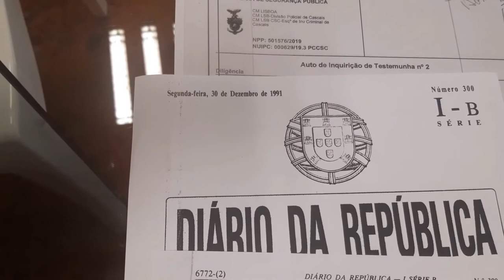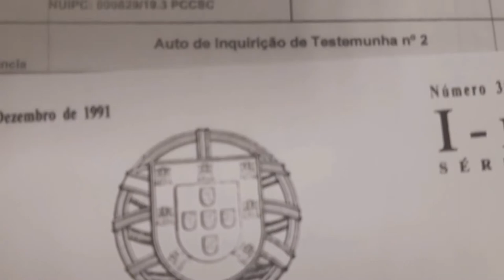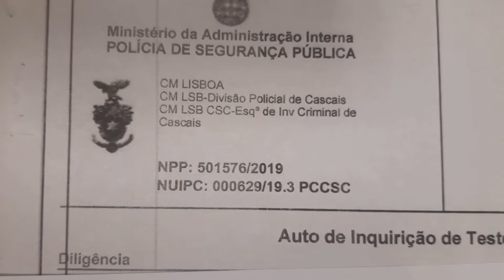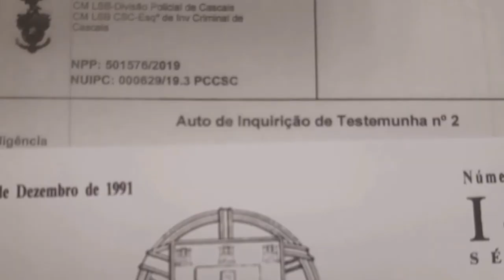O que significa NUIPC? Número único identificador de processo crime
No mundo jurídico do Direito, os processos judiciais em tribunal, dispunham de um número que ia sendo modificado à medida que o processo transitava para uma entidade diferente. Por outro lado, havia processos distintos exatamente com o mesmo número. Por isso, em 1991, foi criado um novo sistema de identificação. Ao longo de toda a existência de um processo, o número mantém-se sempre o mesmo. Além disso, há a garantia de que mais nenhum outro processo apresenta o mesmo número. Cada número único é composto por 14 posições. Começa-se pelo número sequencial, a que correspondem 6 algarismos. Por vezes, os zeros à esquerda são omitidos. Mas, no rigor dos princípios, devem constar da numeração. Segue-se uma barra, para depois se indicar o ano em que o processo é instaurado. Após um ponto, vem o algarismo de controlo, que é calculado segundo um algoritmo que considera o número sequencial e o ano. As restantes seis posições são normalmente compostas por letras, embora a segunda destas possa ser um algarismo. Os dois primeiros carateres correspondem ao serviço notador, do qual dimanou o processo. P ou S equivalem à Polícia de Segurança Pública (PSP). G significa Guarda Nacional Republicana (GNR). J refere-se à Polícia Judiciária (PJ). M destina-se à Polícia Marítima. Z quer dizer Serviço de Estrangeiros e Fronteiras (SEF). T respeita ao Tribunal ou ao Ministério Público. As três últimas letras indicam a área geográfica da entidade respetiva, segundo o respetivo código municipal.
Abrantes - ABT
Águeda - AGD
Aguiar da Beira - AGB
Alandroal - ADL
Albergaria-a-Velha - ABL
Albufeira - ABF
Alcácer do Sal - ASL
Alcobaça - ACB
Alcanena - ACN
Alcochete - ACH
Alcoutim - ACT
Alenquer - ALQ
Alfândega da Fé - AFE
Alijó - ALJ
Aljezur - AJZ
Aljustrel - AJT
Almada - ALM
Almeida - ALD
Almeirim - ALR
Almodôvar - ADV
Alpiarça - APC
Alter do Chão - ALT
Alvaiázere - AVZ
Alvito - AVT
Amadora - AMD
Amarante - AMT
Amares - AMR
Anadia - AND
Angra do Heroísmo - AGH
Ansião - ANS
Arcos de Valdevez - AVV
Arganil - AGN
Armamar - AMM
Arouca - ARC
Arraiolos - ARL
Arronches - ARR
Arruda dos Vinhos - ARV
Aveiro - AVR
Avis - AVS
Azambuja - AZB
Baião - BAO
Barcelos - BCL
Barrancos - BRC
Barreiro - BRR
Batalha - BTL
Beja - BJA
Belmonte - BMT
Benavente - BNV
Bombarral - BBR
Borba - BRB
Boticas - BTC
Braga - BRG
Bragança - BGC
Cabeceiras de Basto - CBC
Cadaval - CDV
Caldas da Rainha - CLD
Calheta (Angra do Heroísmo) - CHT
Calheta (Funchal) - CLT
Câmara de Lobos - CML
Caminha - CMN
Campo Maior - CMR
Cantanhede - CNT
Carrazeda de Ansiães - CRZ
Carregal do Sal - CRS
Cartaxo - CTX
Cascais - CSC
Castanheira de Pêra - CPR
Castelo Branco - CTB
Castelo de Paiva - CPV
Castelo de Vide - CVD
Castro Daire - CDR
Castro Marim - CTM
Castro Verde - CVR
Celorico de Basto - CBT
Celorico da Beira - CLB
Chamusca - CHM
Chaves - CHV
Cinfães - CNF
Coimbra - CBR
Condeixa-a-Nova - CDN
Constância - CTC
Coruche - CCH
Corvo - CRV
Covilhã - CVL
Crato - CRT
Cuba - CUB
Elvas - ELV
Entroncamento - ENT
Espinho - ESP
Esposende - EPS
Estarreja - ETR
Estremoz - ETZ
Évora - EVR
Fafe - FAF
Faro - FAR
Felgueiras - FLG
Ferreira do Alentejo - FAL
Ferreira do Zêzere - FZZ
Figueira da Foz - FIG
Figueira de Castelo Rodrigo - FCR
Figueiró dos Vinhos - FVN
Fornos de Algodres - FAG
Freixo de Espada à Cinta - FEC
Fronteira - FTR
Funchal - FUN
Fundão - FND
Gavião - GAV
Góis - GOI
Golegã - GLG
Gondomar - GDM
Gouveia - GVA
Grândola - GDL
Guarda - GRD
Guimarães - GMR
Horta - HRT
Idanha-a-Nova - IDN
Ílhavo - ILH
Lagoa - LGA
Lagoa (Ponta Delgada) - LAG
Lagos - LGS
Lajes das Flores - LJF
Lajes do Pico - LJP
Lamego - LMG
Leiria - LRA
Lisboa - LSB
Loulé - LLE
Loures - LRS
Lourinhã - LNH
Lousã - LSA
Lousada - LSD
Mação - MAC
Macedo de Cavaleiros - MDC
Machico - MCH
Madalena - MAD
Mafra - MFR
Maia - MAI
Mangualde - MGL
Manteigas - MTG
Marco de Canaveses - MCN
Marinha Grande - MGR
Marvão - MRV
Matosinhos - MTS
Mealhada - MLD
Meda - MDA
Melgaço - MLG
Mértola - MTL
Mesão Frio - MSF
Mira - MIR
Miranda do Corvo - MCV
Miranda do Douro - MDR
Mirandela - MDL
Mogadouro - MGD
Moimenta da Beira - MBR
Moita - MTA
Monção - MNC
Monchique - MCQ
Mondim de Basto - MDB
Monforte - MFT
Montalegre - MTR
Montemor-o-Novo - MMN
Montemor-o-Velho - MMV
Montijo - MTJ
Mora - MOR
Mortágua - MRT
Moura - MRA
Mourão - MOU
Murça - MUR
Murtosa - MRS
Nazaré - NZR
Nelas - NLS
Nisa - NIS
Nordeste - NRD
Óbidos - OBD
Odemira - ODM
Oeiras - OER
Oleiros - OLR
Olhão - OLH
Oliveira de Azeméis - OAZ
Oliveira do Bairro - OBR
Oliveira de Frades - OFR
Oliveira do Hospital - OHP
Ourém - VNO
Ourique - ORQ
Ovar - OVR
Paços de Ferreira - PFR
Palmela - PLM
Pampilhosa da Serra - PPS
Paredes - PRD
Paredes de Coura - PCR
Pedrógão Grande - PGR
Penafiel - PNF
Penalva do Castelo - PCT
Penacova - PCV
Penamacor - PNC
Penedono - PND
Penela - PNL
Peniche - PNI
Peso da Régua - PRG
Pinhel - PNH
Pombal - PBL
Ponta Delgada - PDL
Ponta do Sol - PTS
Ponte da Barca - PTB
Ponte de Lima - PTL
Ponte de Sor - PSR
Portel - PRL
Portimão - PTM
Portalegre - PTG
Porto - PRT